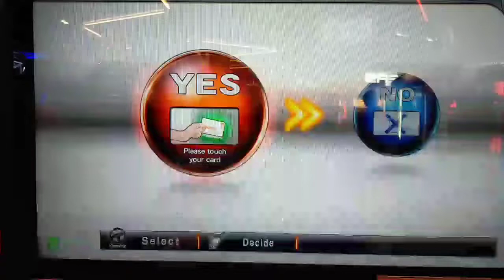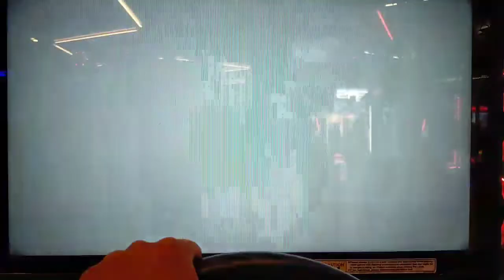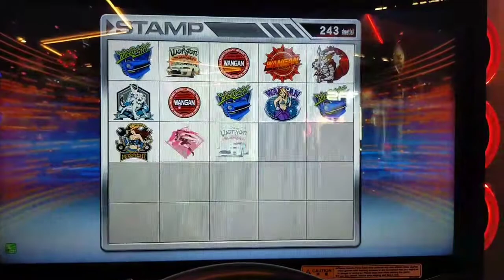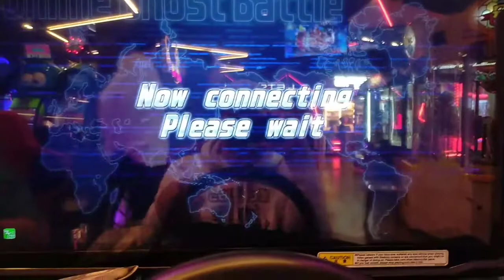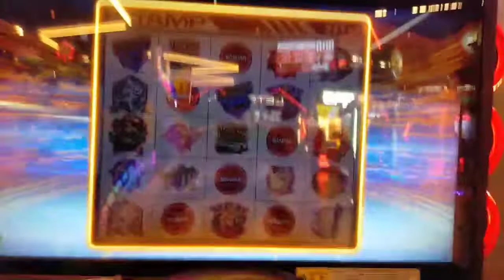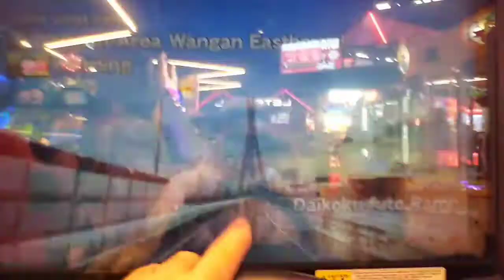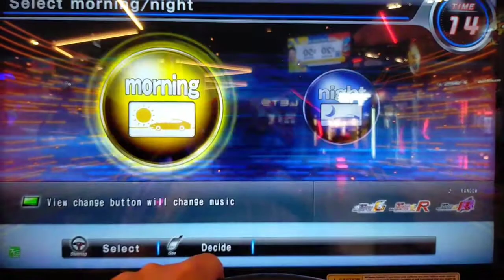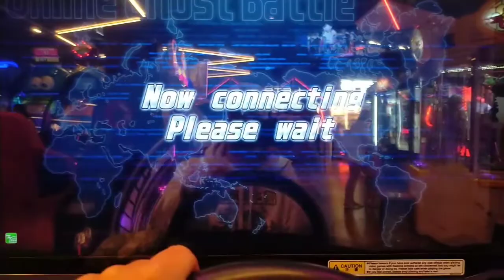WMMT6RR Twitch Replay 19